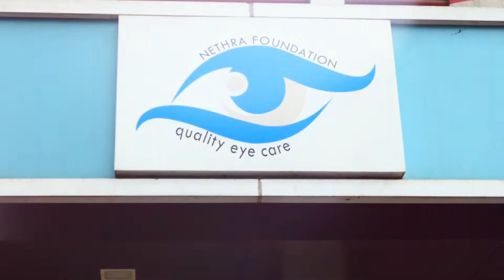PFI ഹര്‍ത്താല്‍ കോഴിക്കോട് ജില്ലയില്‍ പൂര്‍ണ്ണം; വാഹനങ്ങള്‍ക്ക് നേരെ കല്ലേറ് PFI Harthal kozhikkode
വിവിധ ഇടങ്ങളില്‍ വാഹനങ്ങള്‍ക്ക് നേരെ കല്ലേറുണ്ടായി. കെ എസ് ആര്‍ ടി കോണ്‍വോയ് അടിസ്ഥാനത്തില്‍ സര്‍വീസ് നടത്തിയത് യാത്രക്കാര്‍ക്ക് ആശ്വാസമായി.